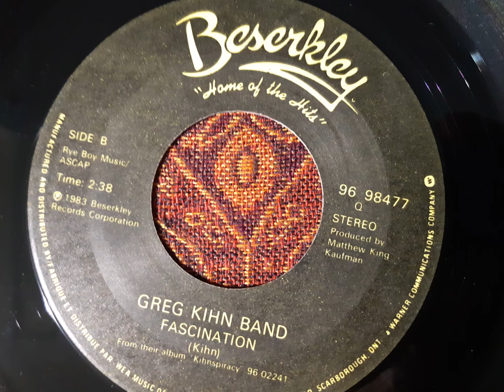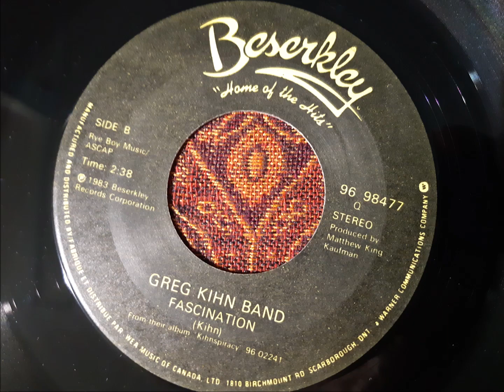Greg Kihn, 1983, FACINATION